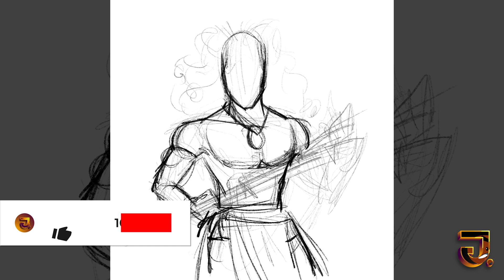I drew @Ahsee_j Hawaiani dancer 🤩 | Client Artwork 🤩